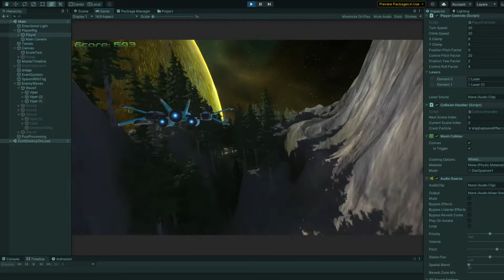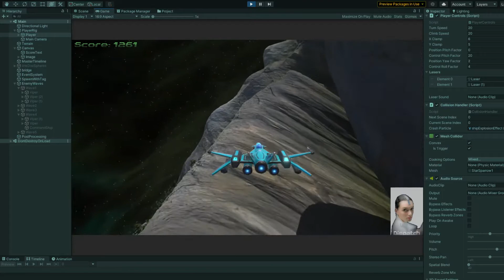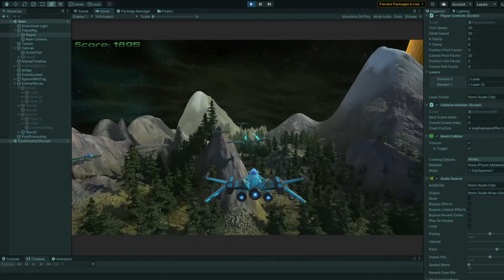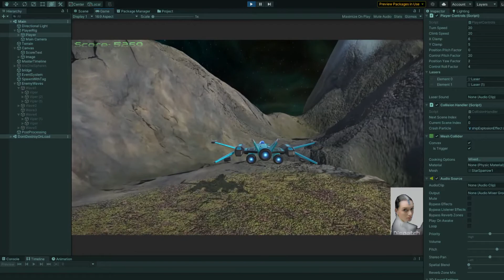3 minute experience - argon assault project from gamedevtv 3d course - or as I like to call it...  We Still have Hope :p  Rail Shooter demo